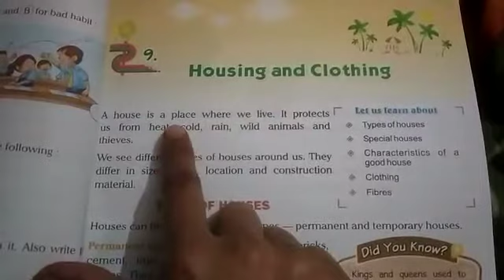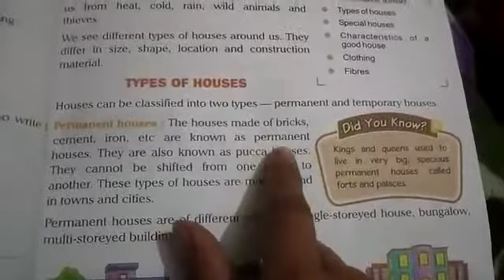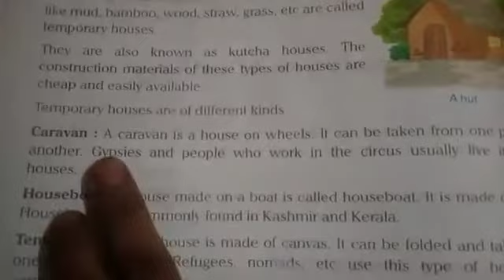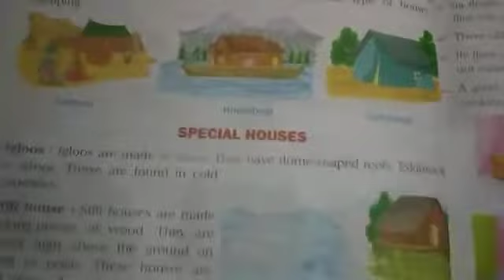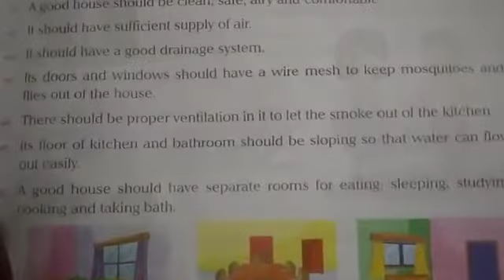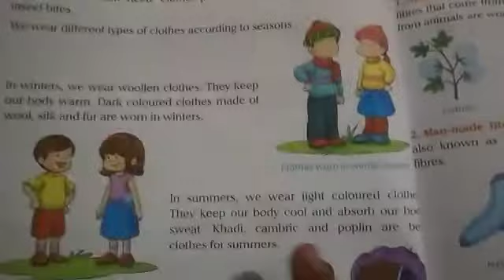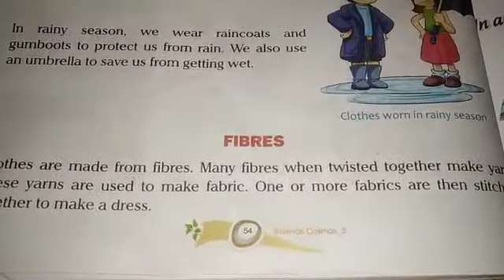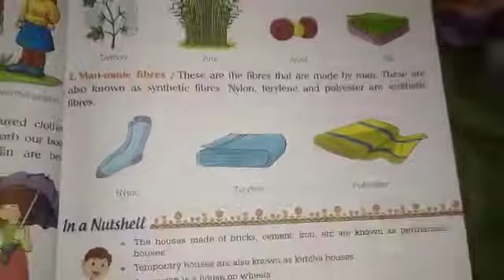Std 3rd Science Subteacher Name Miss shikha sharma